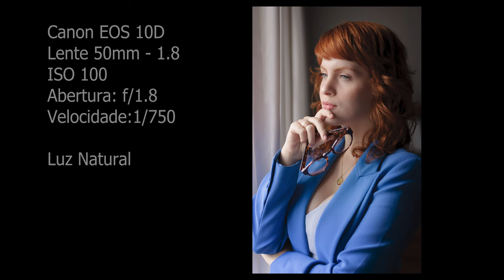Desafio 10D com Paulo Lima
Neste vídeo a nossa 10D foi até o estúdio Arauá, com o Paulo Lima, para fotografar a Jéssica.

O Paulo Lima nos mostrou como é plenamente possível fazer fotografia corporativa com essa câmera antiga.

Não esquece de deixar seu comentário e dar um like no vídeo.

Um abraço!